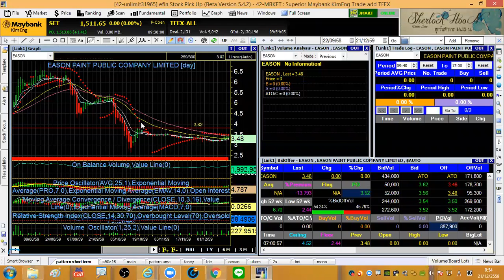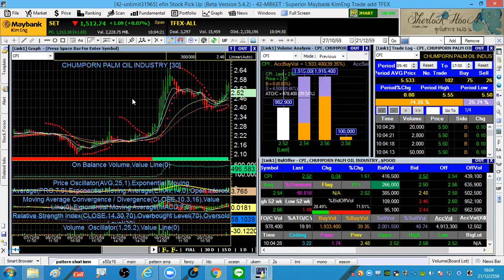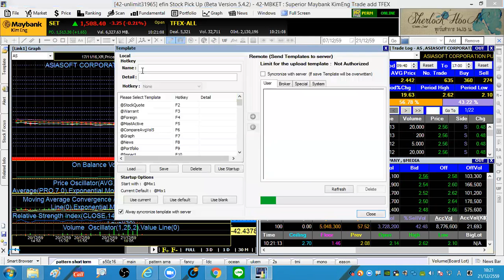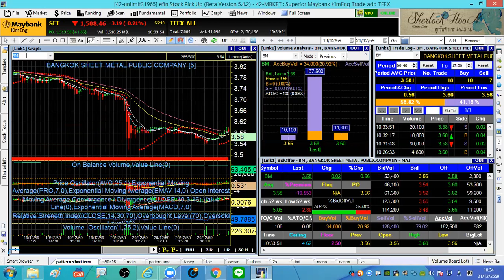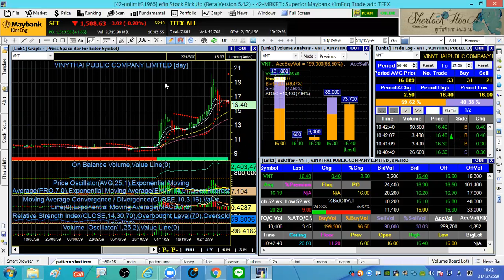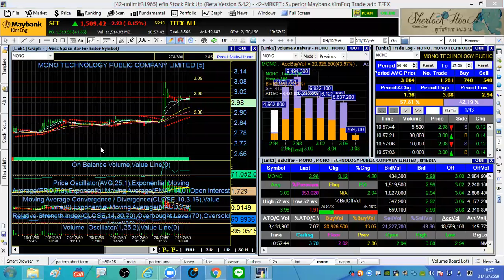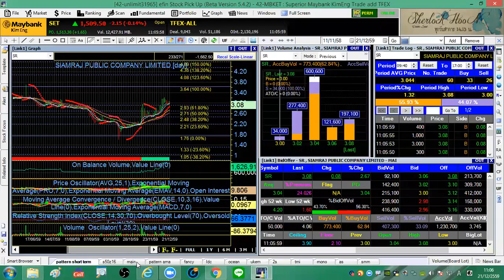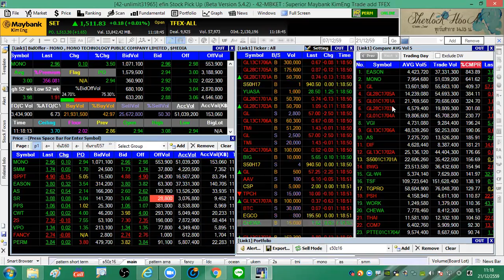daytrade 21 12 59